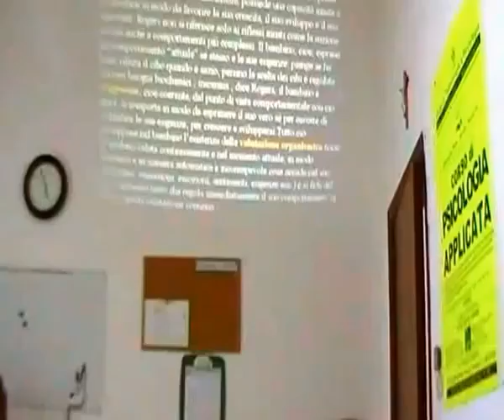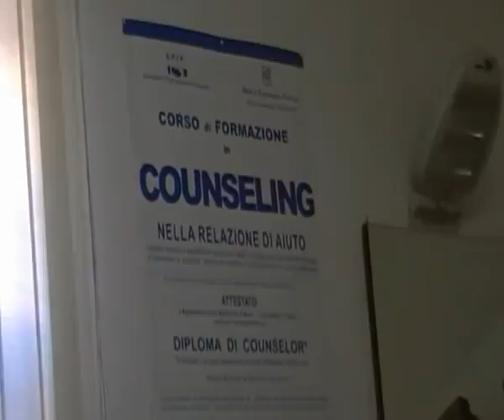L'ENERGIA del PRESENTE